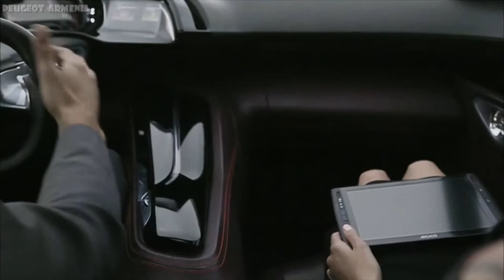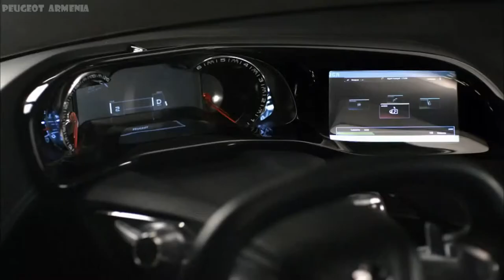PEUGEOT HR1 - PEUGEOT ARMENIA - Пежо Армения - Պեժո Հայաստան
ՎԱՐՇԱՄ ՍԱՖՐԱԶՅԱՆ                            Motion & Emotion
VARSHAM SAFRAZYAN
ВАРШАМ САФРАЗЯН
ვარშამი საფრაზიანი
сафразьян

Peugeot - произношение названия близко к «пёжо́», однако в русском языке закрепилась транскрипция «пежо́») — один из основных французских производителей автомобилей, часть PSA Peugeot Citroën. По данным 2007 года материнская компания PSA Peugeot Citroën является вторым по величине в Европе производителем автомобилей.

     Пежо стал первым производителем, который использовал резиновые шины на бензиновом автомобиле (в 1895 году).
     Peugeot 403 - первый в мире серийный автомобиль вихрекамерным дизельным двигателем  (в 1959 году).

ДОРОГОЙ ЗРИТЕЛЬ!
DEAR SPECTATOR!